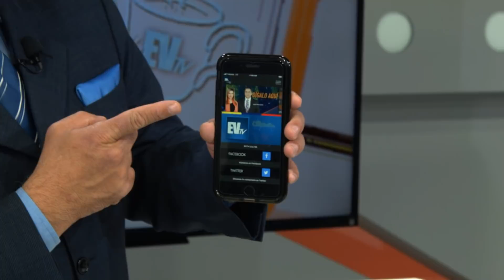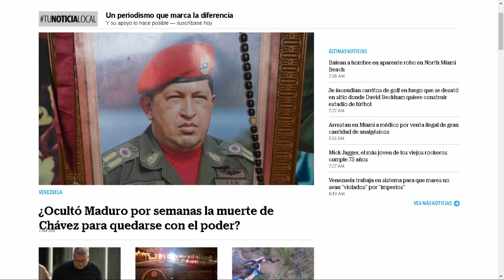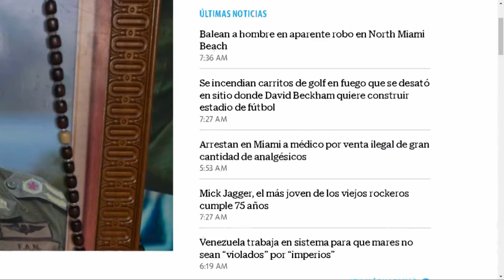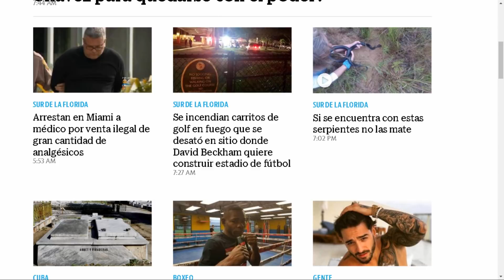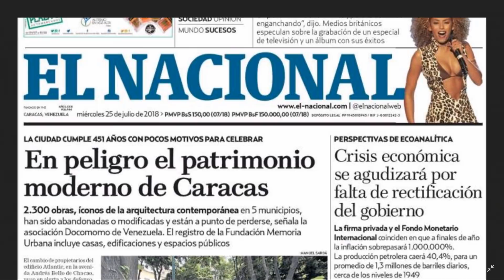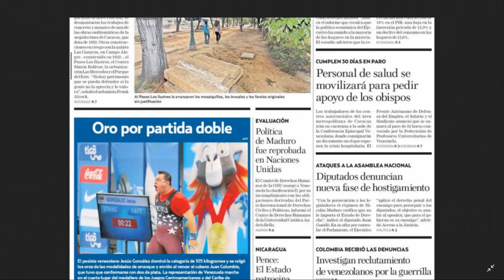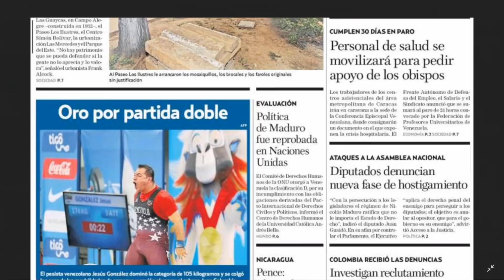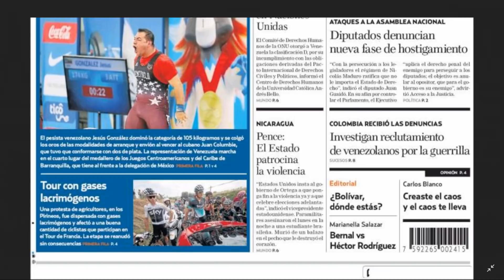La Mañana EVTV - Maduro ocultó la muerte de Chávez para quedarse con el poder LaMañana SEG 02